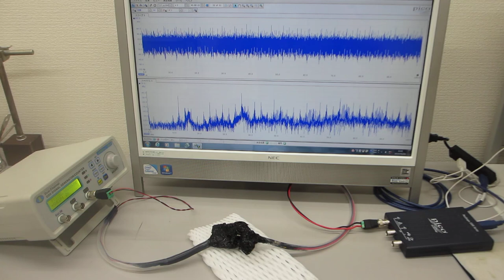オーダーメード超音波プローブの製造技術（特性テスト）